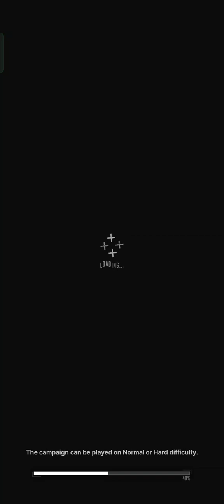Stage 13-24 Boss Modernia [NIKKE]